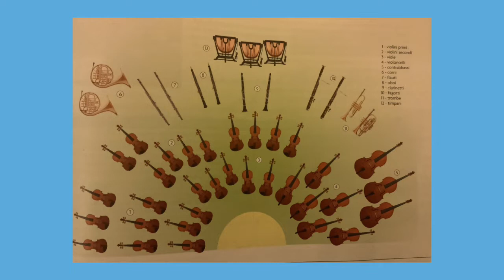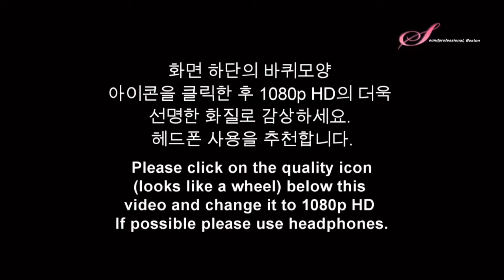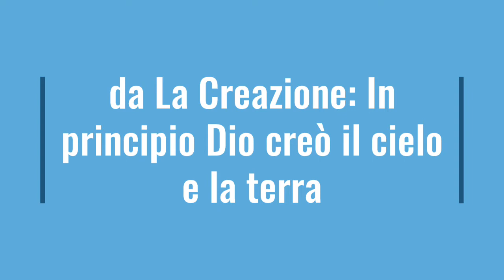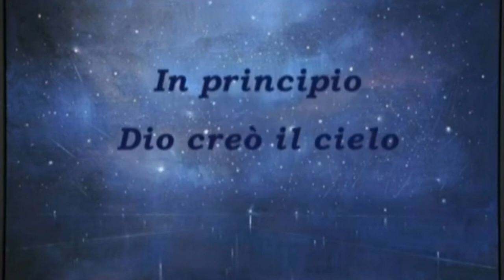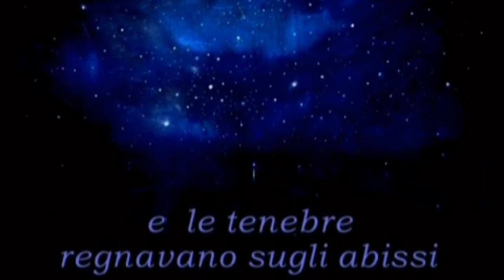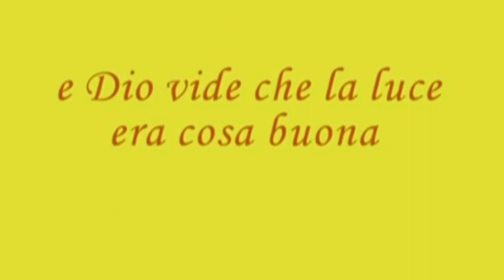F.J.Haydn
Brano per uso didattico